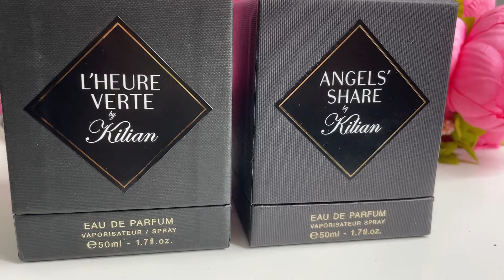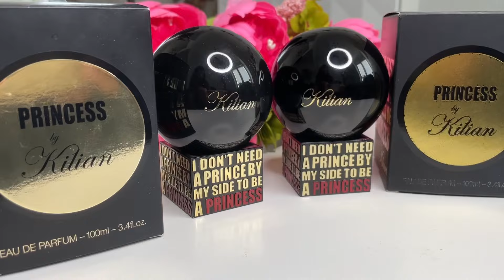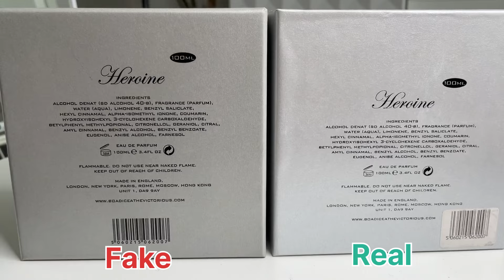Отличия оригинала от фейка Kilian Amouage Boadicea | ПОДДЕЛКИ парфюмерии на авито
Отличия оригинала от подделки Kilian Amouage Boadicea в этом видео. Рассказываю истории о подделках на авито.
Выделила несколько признаков оригинальности парфюмерии:
1. Соответствующая цена (не всегда гарант, но часто);
2. Филигранность гравировок на металлических элементах;
3. Качественный пульверизатор;
4. Ровное нанесение краски на буквах, надписях и т.д.;
5. Общий целостный аккуратный вид флакона и коробки;
6. Аромат.
Подобные видео всегда очень трудозатратны по  по съемке и монтажу, поэтому буду благодарна вам за просмотр до конца, лайк и комментарий к этому видео!

- 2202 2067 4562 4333 (Карта Сбербанк)

Смотрите другие интересные видео на моем канале:
- АРОМАТЫ ДО ДНА ! Пустые флаконы парфюмерии
- АРОМАТЫ РОЗ и ПИОНОВ в розовых флаконах + Парфюмерные кошмары
- ЖЕМЧУЖИНЫ парфюмерной коллекции | Летние ароматы
- Разгружаю БЮДЖЕТНЫЕ АРОМАТЫ с классным звучанием
- Разгружаю ПАРФЮМЕРНЫЕ ДУБЛИ ароматов | Распродажа
- ПОХОЖИЕ АРОМАТЫ КЛОНЫ | Разгружаю парфюмерную коллекцию
- КОМПЛИМЕНТАРНЫЕ АРОМАТЫ | ТОП 12 ЛЮКС и НИША
- АРОМАТЫ НА ВСЕ ВРЕМЕНА | Никогда не надоест! Вечная классика
- СУПЕР БЮДЖЕТНЫЕ АРОМАТЫ для ЖЕНЩИН и МУЖЧИН с классным звучанием
- НЕВЕРОЯТНО ШЛЕЙФОВЫЕ АРОМАТЫ | ТОП 12 Ароматов
- РАССТАЮСЬ с ароматами | Любви не случилось
- ПАРФЮМЕРНЫЕ РАЗОЧАРОВАНИЯ ГОДА | Неудачные покупки
- Недорогие АНАЛОГИ ДОРОГИХ АРОМАТОВ | Парфюмерные клоны
- Духи РФ - мой честный отзыв | Плюсы и минусы ИМ Духи.РФ
- Бюджетные аналоги дорогих ароматов ниши [ Похожие ароматы ] Часть 1
- ВСЯ ПРАВДА о производстве парфюмерии | Похожие ароматы клоны

Мой lnstаgrаm: svetakokoshnik (Проект Meta Platforms Inc., деятельность которой в России запрещена)